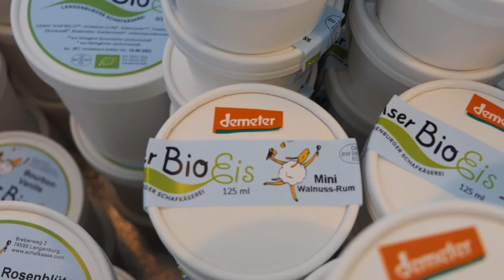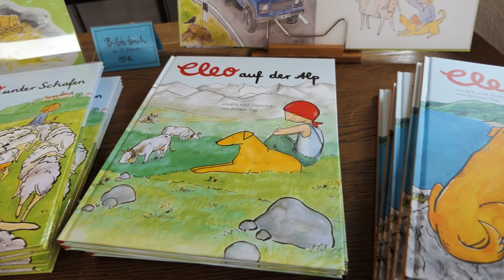Schäfer und Schafe in Hohenlohe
Mehr als 250 Schafe leben mit Norbert Fischer auf seinem Hof in Langenburg in Hohenlohe. Aus ihrer Milch stellt der Schäfer feinen Schafskäse in Handarbeit her.